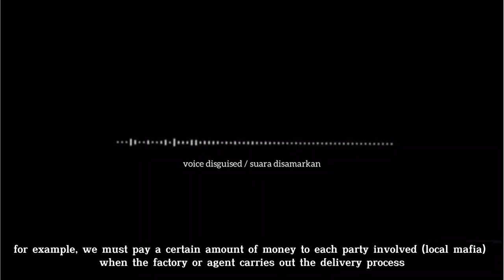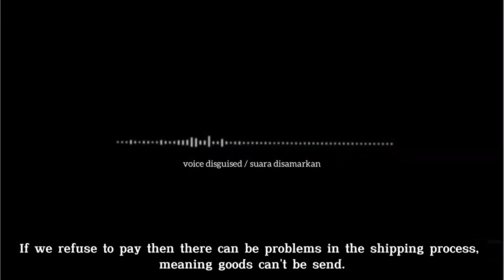UNKNOWN FACT ABOUT COLLECTING INNER TUBE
This time we talked with one of the informants about the difficulties in collecting tires.

Have you ever imagined what the answer would be? Let's hear the results!

Notes :

We keep the informant's identity a secret for security reasons